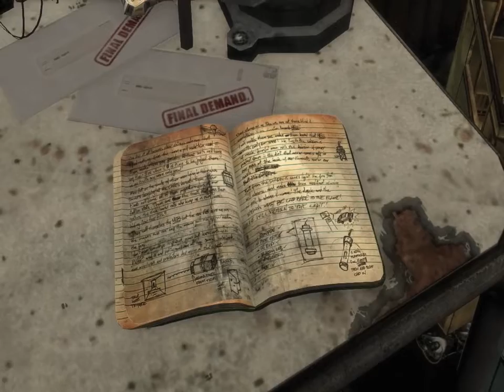Max Payne 3 Mission 4 Anyone can buy me a drink